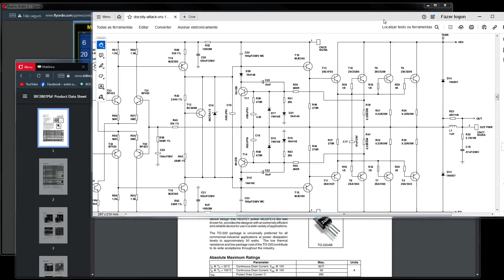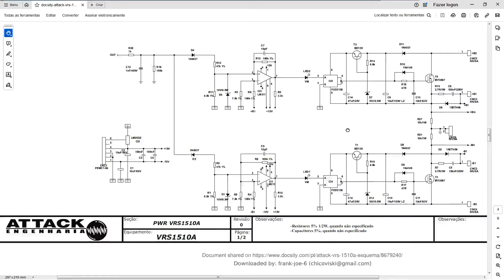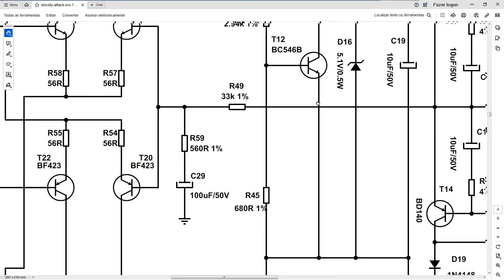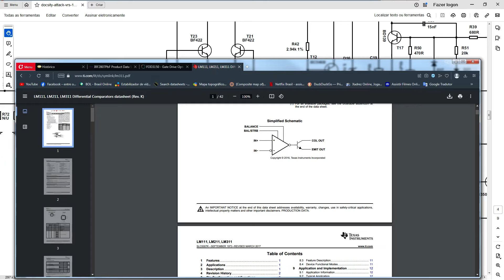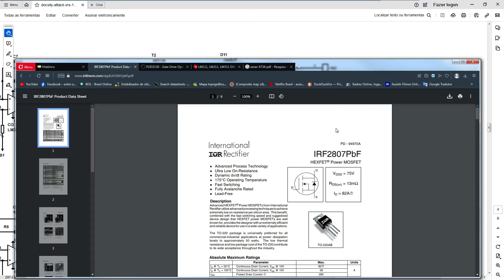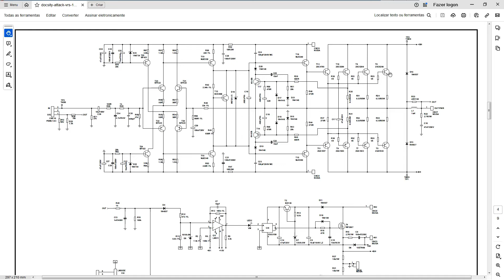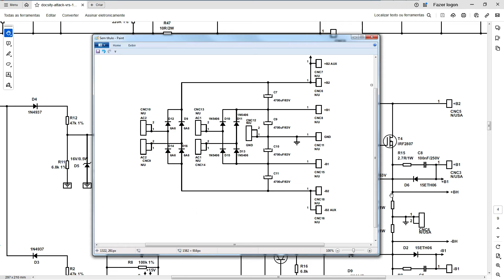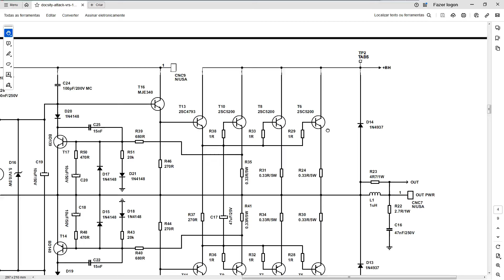Análise Amplificador Attack VRS 1510A. Sub Woofer!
Análise muito breve desse circuito classe H que no fundo é um classe AB com trocação de tensão num mesmo ponto.